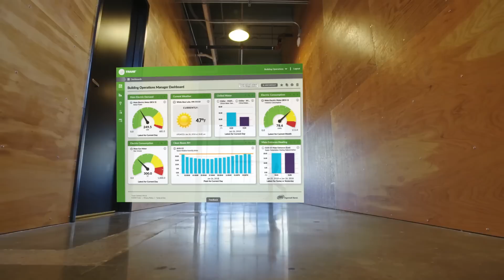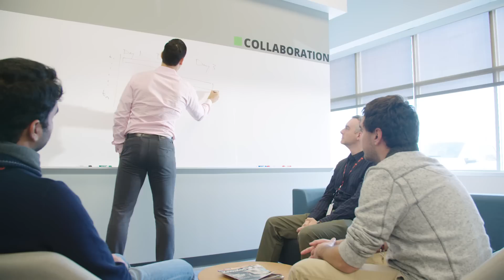Inside Trane Commercial HVAC – Connected Buildings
Trane® is a leading global provider of indoor comfort solutions and services and a brand of Ingersoll Rand. At Trane, we go beyond to understand what buildings are saying—decode its messages—so building owners, facility mangers and energy managers can transform their building into a stronger asset. Learn from Trane’s leaders on how and why we created Connected Buildings solutions for building optimization. Let’s go beyond.

Trane, the Circle Logo, and Let’s Go Beyond are trademarks of Trane in the United States and other countries.